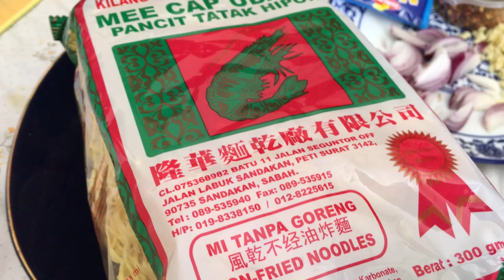HOW TO COOK: CHICKEN PANCIT GUISADO | HALAL RECIPE 🌱✨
INGREDIENTS:
- olive oil
- onion
- garlic
- chicken liver
- chicken breast
- chilli flakes
- seasoning granules
- oyster sauce
- pancit tatak (Malaysia) / pancit bato
- bell pepper
- cabbage